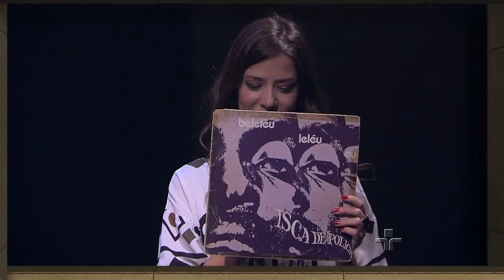Liniker no Cultura Livre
O primeiro programa de 2016 recebe o Liniker, que mostra as músicas do seu disco que está por vir. No repertório estão “Zero”, “Louise du Bresil”, “Tua” e “Lina X”. Ele fala sobre a música na sua família, a influência do famoso Baile do Carmo na sua formação e ainda traz um dos discos favoritos da sua coleção pra tocar na nossa vitrola.